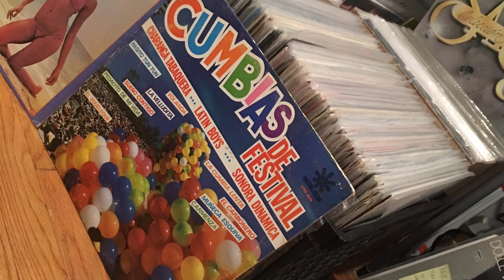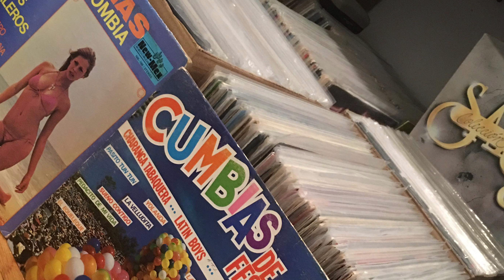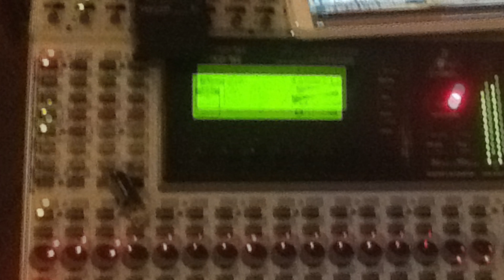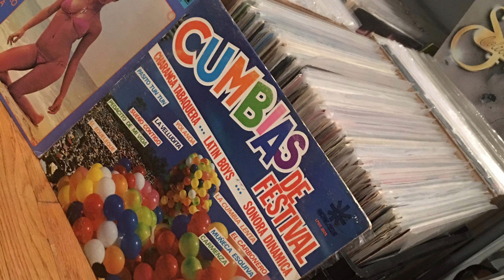Cumbia Cheverona Otro Exito Recopilado Exito Sonido Maracas 2018